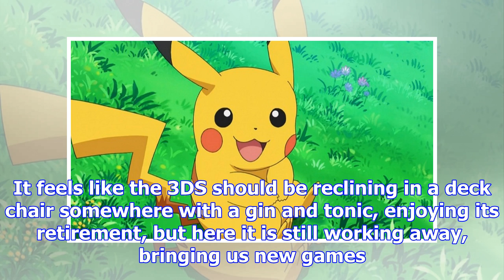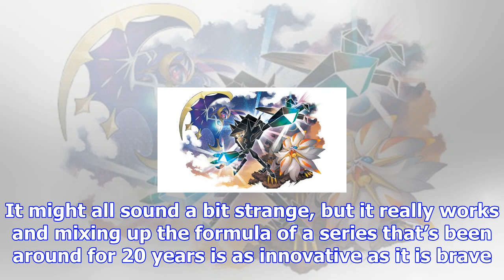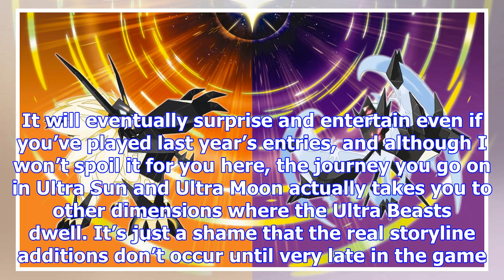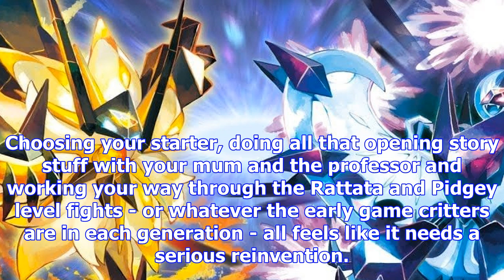Pokemon ultra sun and ultra moon review: “a wonderful final hurrah for nintendo’s ageing 3ds.”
There’s something strange yet familiar about coming back to the Nintendo 3DS after almost of year of...